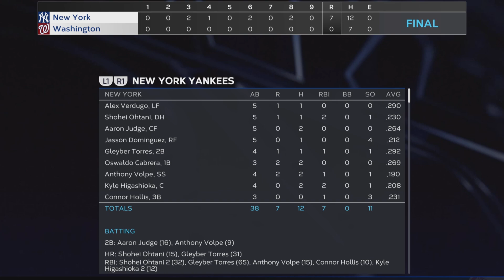Yankees (42-33) @ Nationals (34-40) | MLB Highlights (6/18/25)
New York Yankees vs. Washington Nationals highlights, played at Nationals Park.